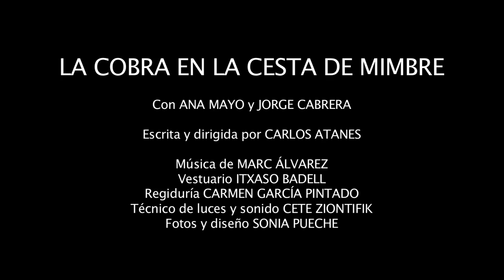La Cobra en la Cesta de Mimbre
- "La cobra en la cesta de mimbre", una obra escrita y dirigida por Carlos Atanes, interpretada por Ana Mayo y Jorge Cabrera (Madrid, 2011).